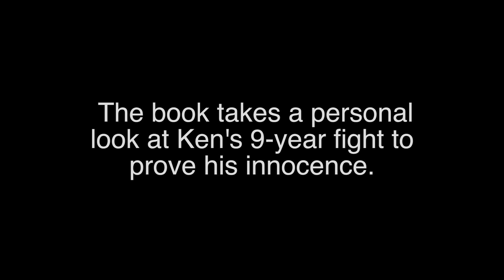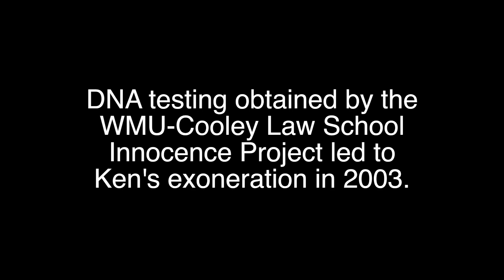Innocence Project’s first exoneree, Ken Wyniemko, opens up about release of book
On June 17, 2003, Kenneth Wyniemko walked out of prison a free man after Macomb County prosecutors dismissed all charges against him. He had spent nine years in prison for crimes he didn’t commit. DNA testing obtained by the Cooley Innocence Project and pro bono attorney Gail Pamukov led to Wyniemko’s exoneration.